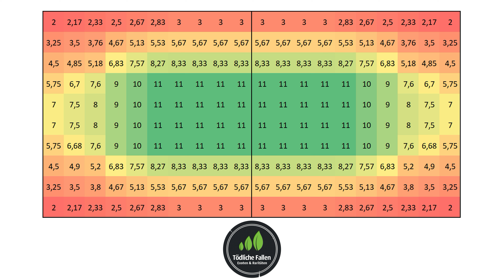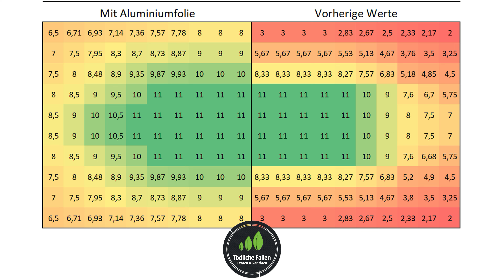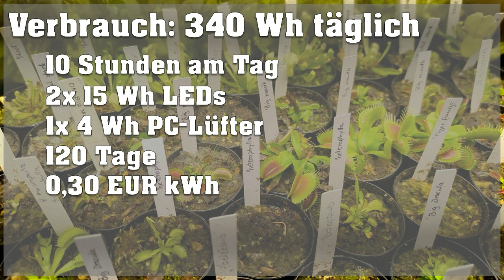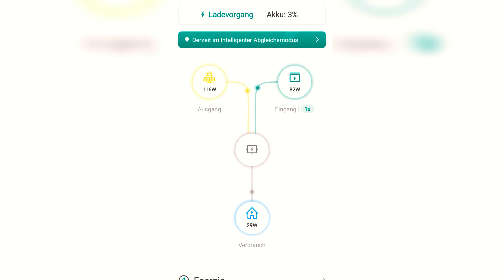Wissen: Pflanzenlicht um 225% steigern und Growbox bauen | Fleischfressende Pflanzen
Eine Growbox für unsere Karnivoren bauen und dadurch das Licht der LEDs so effizient wie möglich nutzen. Ich konnte die Effizienz um 225% steigern und meine Sarracenien und Dionaea danken mir mit stetigem Wachstum.
Meine Solaranlage mit Batterie hilft mir die Stromkosten sehr gering zu halten.

+ + + Das brauchst du dafür + + +

Eine Schale für die Pflanzen. Dann noch gut 1 qm OSB-Platte (Kommt auf dein Bauvorhaben an). Schrauben, Aluminumfolie und ein wenig Platz, am besten erhöht, damit du dich nicht immer bücken musst.
Du kannst natürlich eine Öffnung mit Schanieren bauen, ich fand die OSB-Platte zu schwer und habe mich für eine herausnehmbare Variante entschieden.

Am Ende alles in einen Topf werfen und gut umrühren ;)

Falls du es nachbauen möchtest, schreib mir doch einen Kommentar und ich nenne dir die genauen Maße der Platten für meine Schale